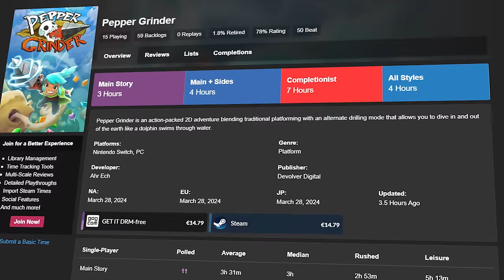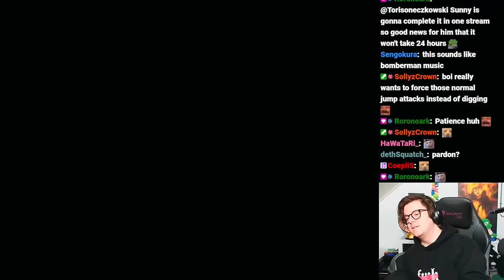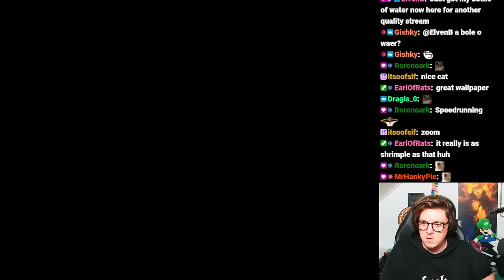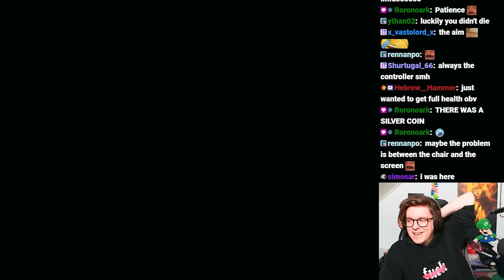This Is The Most Satisfying Game I've Ever Played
I tried to finish one of the most satisfying games I've ever played, Pepper Grinder!
Maybe it's time to start speedrunning it...